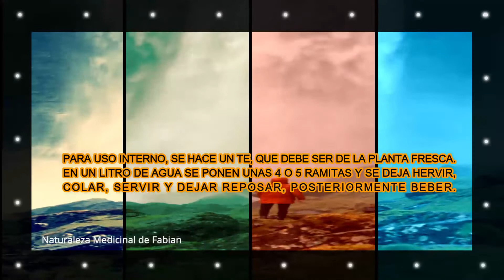¿Quieres adelgazar conoce esta planta?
hola!!! les traigo una planta muy buena para adelgazar y para muchas